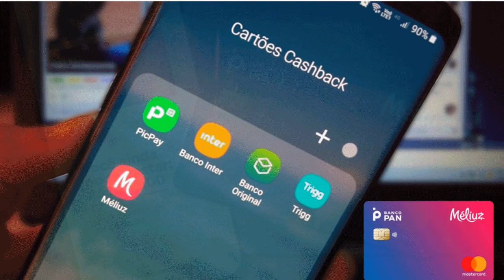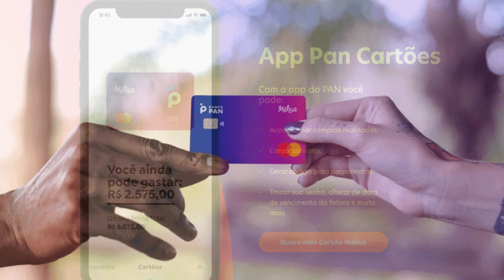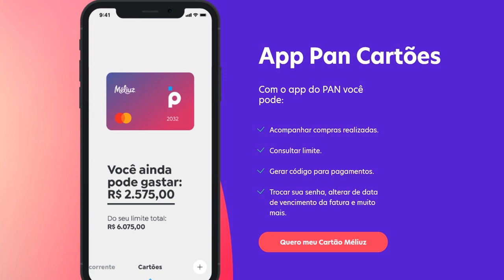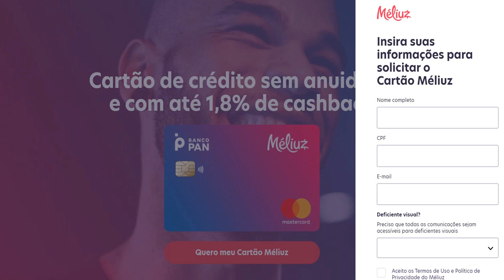Cartão Méliuz é bom? Saiba como funciona o cashback e se vale a pena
O cartão de crédito Méliuz chama atenção pelo cashback, que devolve ao consumidor parte do valor gasto na fatura. Emitido pelo Banco PAN, o cartão Méliuz devolve até 1,8% do dinheiro e não cobra taxa de anuidade ou manutenção. O extrato e o cashback adquirido podem ser acompanhados pelo site ou aplicativo, que está disponível para Android e iPhone (iOS).
Para solicitar o cartão entre no link abaixo;